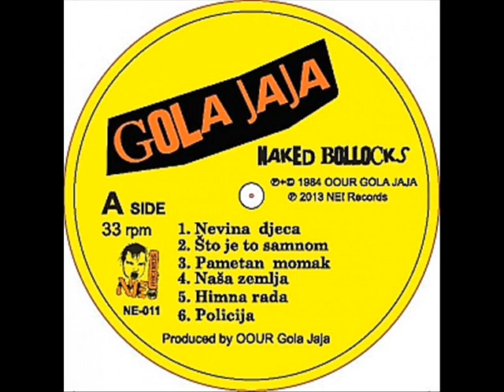Gola jaja - Policija